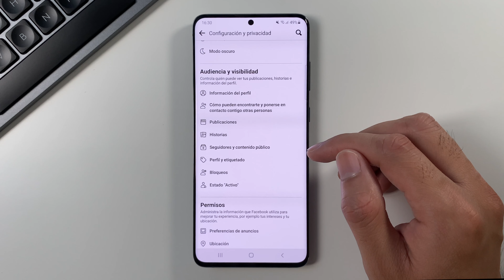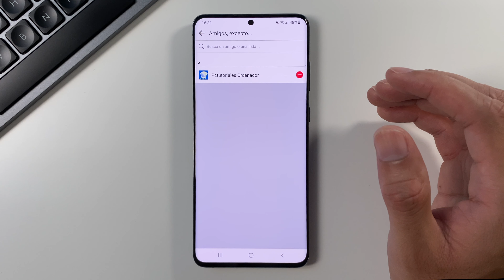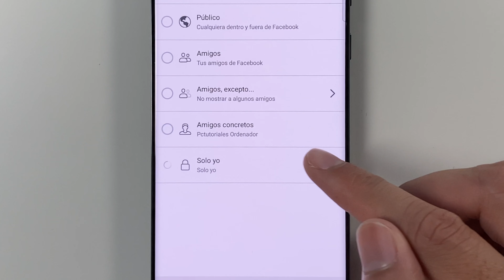Cómo OCULTAR LISTA DE AMIGOS EN FACEBOOK DESDE EL CELULAR 2023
Cómo ocultar lista de amigos en Facebook desde el celular